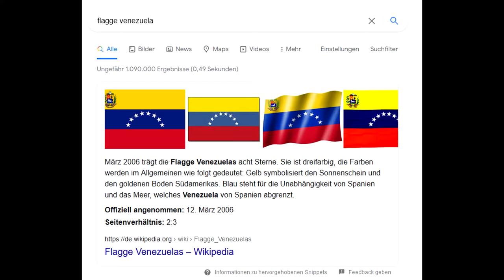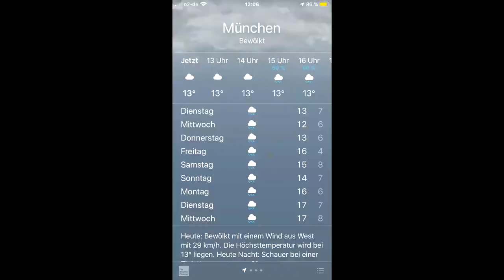Laute Ferraris, BMWs und ein Toyota? | Nicht_Dani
Guten morgen, mal wieder eines der wöchentlichen Videos, viel Spaß, haut rein, gönnt euch paar teure Autos dies das Ananas.

Kurze anmerkung, der Toyota GR Yaris hat mich echt am meisten geflashed von denen, JDM Fanyboy halt.